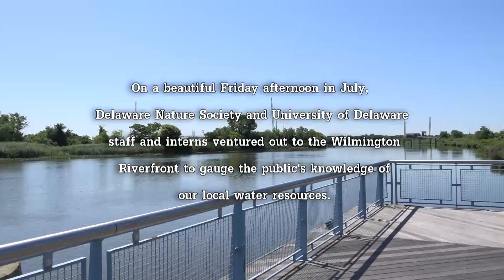Christina Connections: Where Does Your Water Shed?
Do you know what a watershed is? See how walkers along the Christina Riverwalk responded to this question.